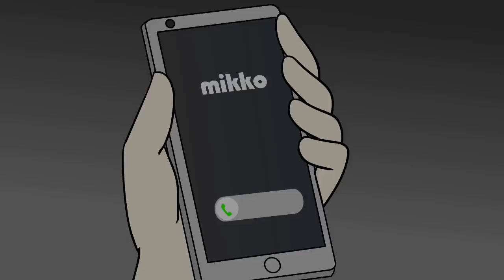I Checked My Dorms And The Ghost Were Real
This is a True Creepy &Scary Story Animation

Animated by Anicter
Story by Anonymoose Watcher